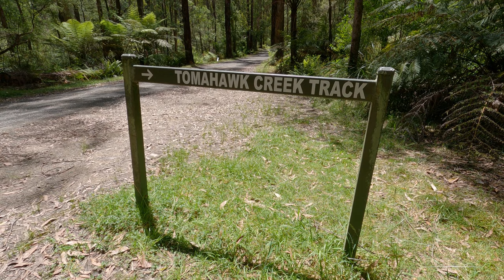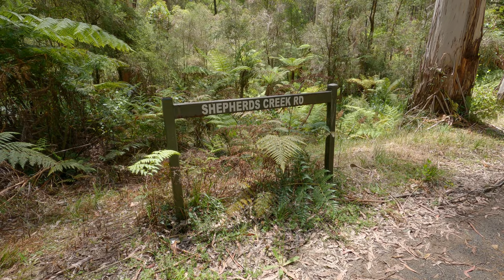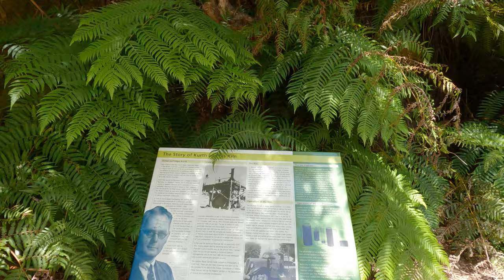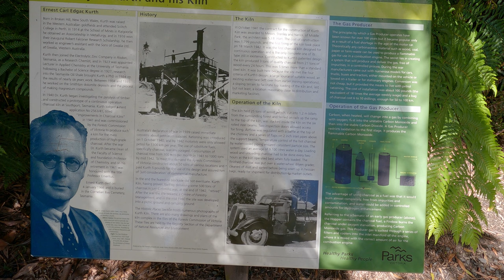Kurth Kiln supplemental video for Jean Thevenet 16/12/2022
This was a supplementary video I collated of a subscriber who is interested in conservation. He has made some helpful technical recommendations to improve my video technique and thought this would interest him.

It includes the some extra exploratory footage I shot after finishing the main Kirth Kiln video. I had seen the trails on maps, but had no idea exactly what is there. Shortcut track is a fire maintenance road and is STEEP!!! You will hear me doing some deep breathing as I scramble up. Even out there, there was rotten jet plane noise audible: I can understand how irritating it can be for him on his island home.  I processed it in 1440p, as he has slow internet speeds. Please find the original text below.

It is an exploratory walk I did when finishing my main Tomahawk Creek Track video. I hope you find it interesting. The walk started at the bridge on Tomahawk Creek Track and ended in the Picnic area on Soldiers Road. The animal which was running off the track at 14:26 was an echidna.

I don't have your expertise in collating supplementary metadata, but hope this is of use to you.

Date: 16/12/2022
Time video walk started: 1.49 pm
Walk duration from video start: 28:56
Starting point: 37°53'52.0"S 145°34'10.9"E
Distance: 1.62 km
The walk was in a clockwise direction.

Walk start 0:00
Shepherds Creek Road 2:10
Shortcut Track 7:35
Beenak Road 20:32
Soldiers Road 22:35
Kirth Kiln 24:07

Camera settings and rendering (post)
Camera: Go Pro Hero 9 black
Ulanzi BG2 power supply 6800 mAh
Editing software: Shotcut
Captured at: 4K at 16:9
Exported in 2560 x 1440 for smaller file size (for your slower internet)
30 frames per second (rendered at 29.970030 fps)
Lens: linear plus horizon levelling
EV comp -0.5
Hypersmooth: on
Bit rate: high
Colour temperature: 6500K
Colour: flat, saturation adjusted to 112 percent in post
Colour grading in post: Lift -11.1 percent, Gamma +2.9 percent, Gain 0.0
audio: stereo, wind off, raw audio off (used a dead cat to suppress wind noise)
Sharpness: medium
Scan mode: Progressive
Colour range: Broadcast limited
Deinterlacer: YADIF
Interpolation: Lancos
Codec: h264_nevenc
Rate control: Quality based VBR
70 percent quality (vglobal quality = 15)